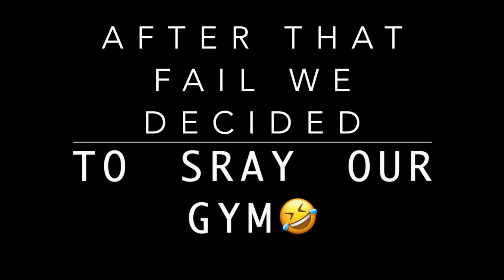FART SPRAY PRANK ON MY HIGHSCHOOL!🤮(Must See!!)🤯It was BAD